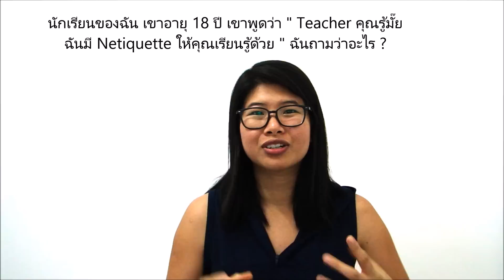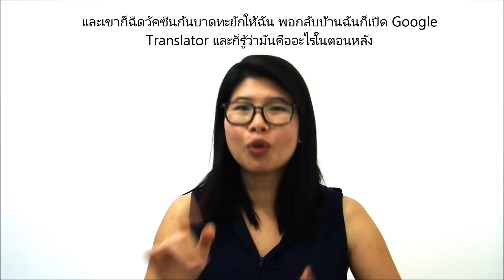Ep.38 - Cada primeira coisa no Brasil - ประสบการณ์แรก ๆ ในประเทศบราซิล | Ann Tailandesa